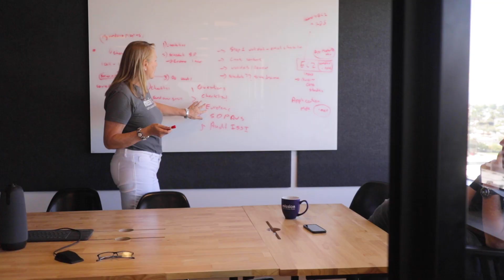About Mission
Mission was founded to help tech leaders take advantage of one of the most amazing business transformation tools of the 21st century which is cloud computing.

We’re a team of experts everything from cloud operations engineers to cloud consultant and also and even on the sales and marketing side very important teams who all came together around this belief that we could help IT managers, CTO’s, to evolve their businesses quickly. If you look around the world today you will see companies that were not around 20 years ago.

And the reason for that is technology and cloud computing, in particular, is just accelerating the pace of change.

So its our job as Mission to come together to help educate the companies that we work with on the power of the cloud and how to implement their applications on the cloud and then also beyond that to really start thinking ahead about how they disrupt their own industries and continue to be on the cutting edge of their industries so this just gives you an incredible ability to be able to iterate, improve and build amazing applications and amazing customer experiences.

To learn more about how Mission can help you on your cloud journey visit us